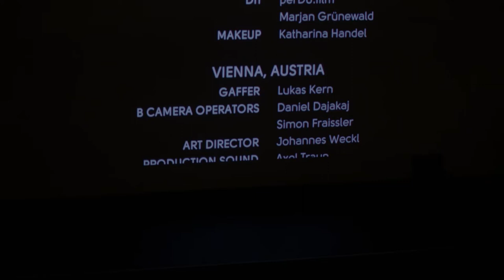CIFF46 Q&A: NAVALNY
PLEASE NOTE: This film is not available as part of the CIFF Streams lineup. CIFF46 Q&As will contain spoilers. We recommend watching the film prior to the corresponding Q&A.

For this Q&A, we are joined by director Daniel Roher and producer Diane Becker from NAVALNY.